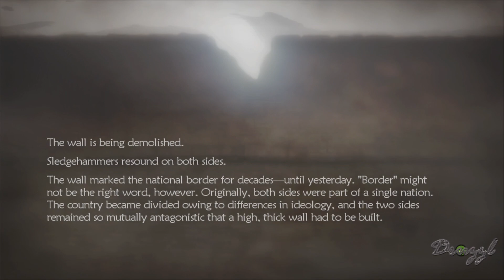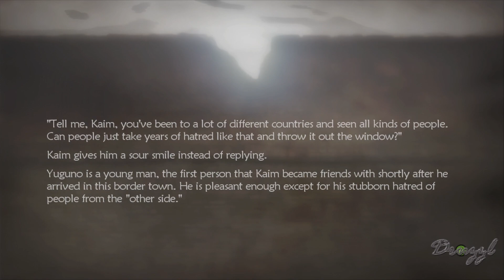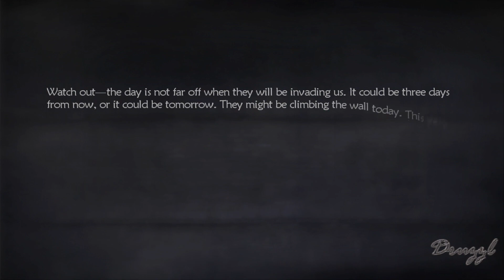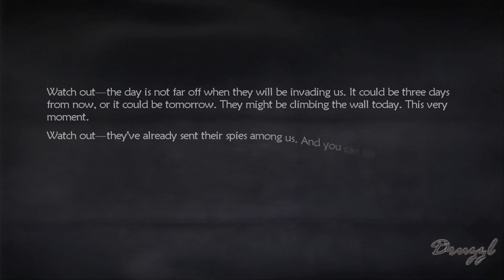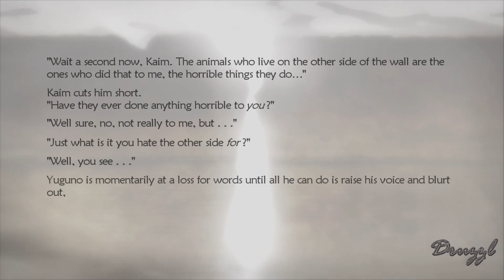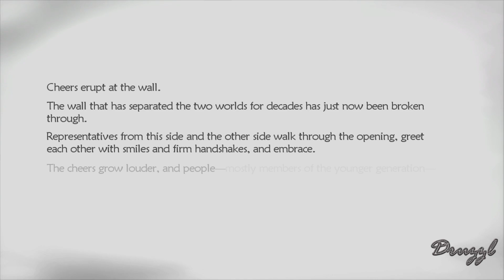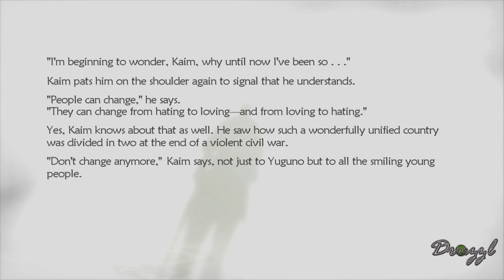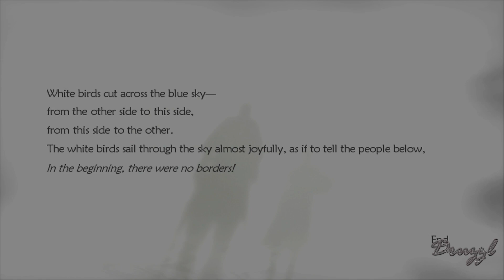Beyond the Wall - [79.5] - Lost Odyssey